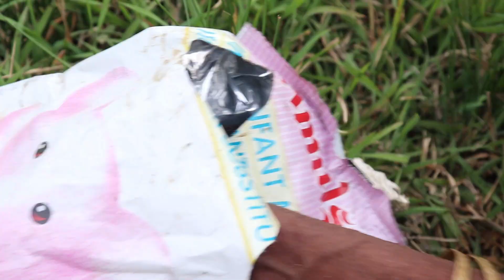Grandmother Catching Catfish By Hook || Amazing Fishing || Uncommon Fishing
fishing freaks
fishing
fishing videos
fishing freeze
fishing malayalam fishing rod
fishing fish
fishing trap
fishing freaks new video
fishing tamil